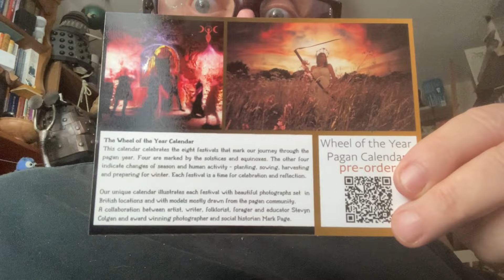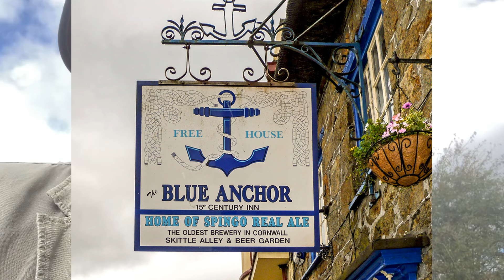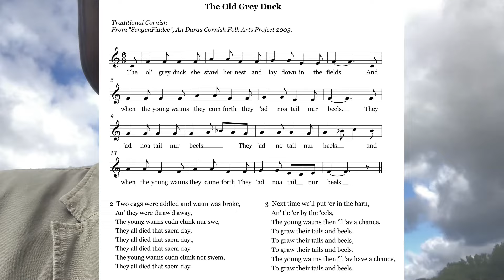Miscellaneous Meander #82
On today's meander you'll find all the usual shenanigans. But you'll also find me musing on the joys of British folk music and singing the praises of Jim Moray's new single (see the Youtube video And you'll also hear me singing the first verse of the weirdest Cornish folk song ever ...

Sorry.

I'm also doing a promotion for the neopagan Wheel of the Year calendar that I've been creating with award-winning photographer Mark Page. You can see four of the photoshoots here:

Facebook and Instagram - @stevyncolgan

Toodle pip!